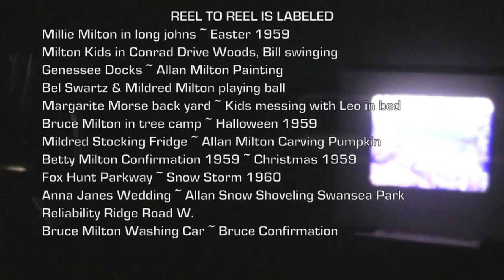VOL 5 1959-60: MILTON VIDEO FOOTAGE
My grandparents (Alan and Mildred Milton) lived in Rochester, NY and this is VOL 5 of 15 of some great memories my grandfather recorded of his kids and my family who are mostly all gone now.  They had 4 kids.  Gail, Betty(my mom), Barb and Bruce.  These were filmed in my basement (from a 8mm projector) on my video camera while projecting onto a whiteboard (see beginning of video).  They lived at 29 Swansea Park in Rochester and I have a cousin that still lives in that house.  Enjoy 1959 and 1960 relived all over again.  Added music relevant to each year.